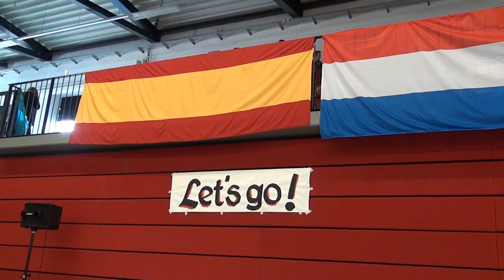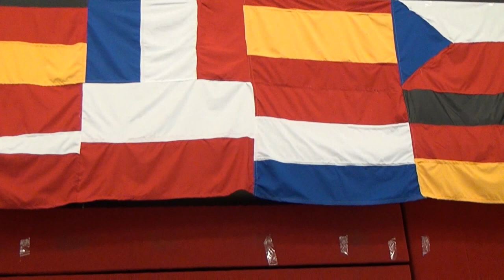EuroPAXket 8th of June from Alexander-von-Humboldt-Schule - Part 3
EuroPAXket Basketball Tournament, Semifinal and Final in the Artland Arena